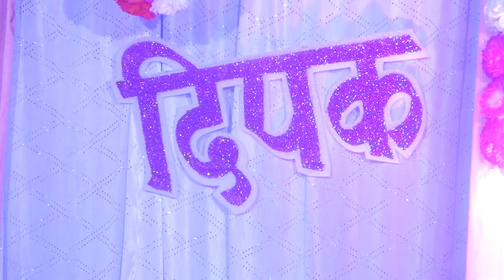sakhare wedding part 2